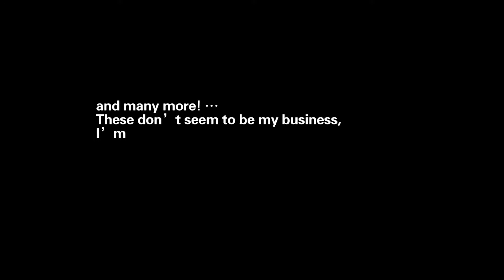Gundam : Clash (Android) First Look Gameplay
The First 15 minutes of Gundam : Clash (Android) First Look Gameplay

"Gundam: Encounter" is a body collection RPG mobile game with Gundam as the theme. The game adopts the original Gundam style, which truly restores the images of many bodies, and at the same time restores all their combat modes.

Descriptions
Type    : Action
Storage(Total)  : 441 MB
Publisher   : ForShow Games
Access    : Official Released
Connection  : Multi Player
Age Rate  : Everyone (3+)

Recording Application :
1. OBS Studio

Recording Android Devices :
1. Redmi Note 8 Pro (6/128)
2. Xiaomi Blackshark 3

Sound Recording Hardware :
1. Tuffware-BM8000

Editing Application :
1. Adobe Photoshop CC 2015
2. Adobe Premiere Pro CC 2018
3. Adobe After Effect 2019